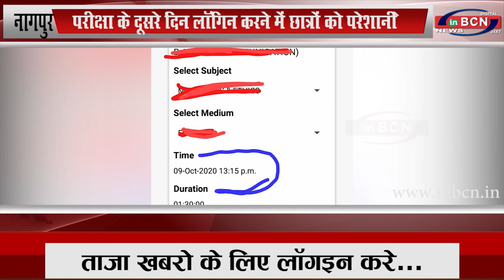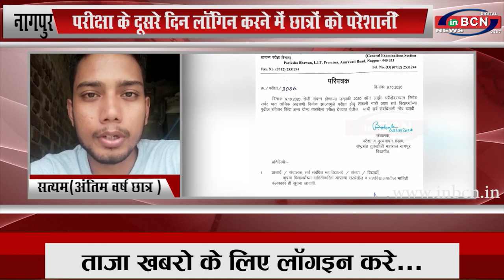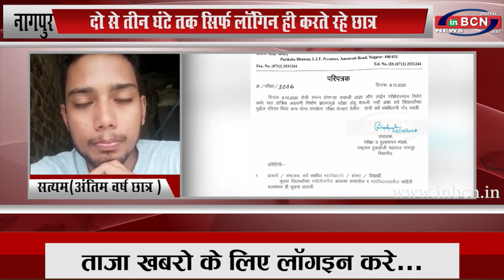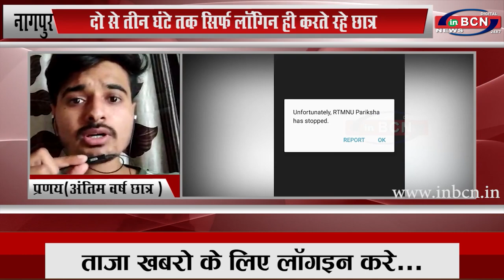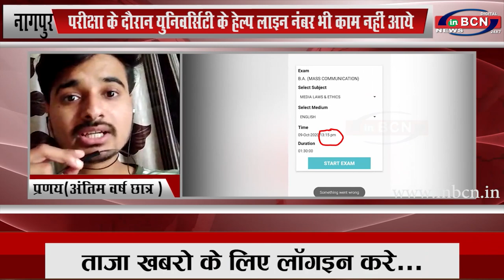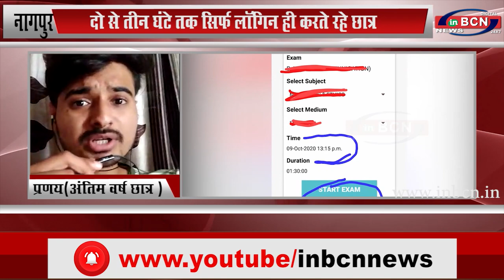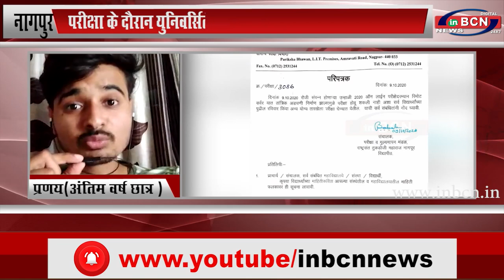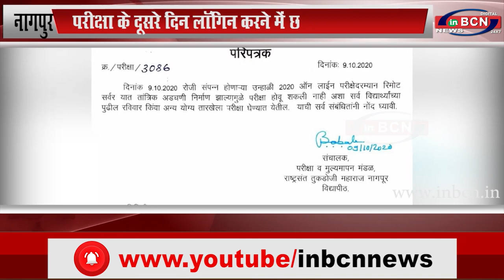परीक्षा के दूसरे दिन लॉगिन करने में छात्रों को परेशानी...INBCN NEWS